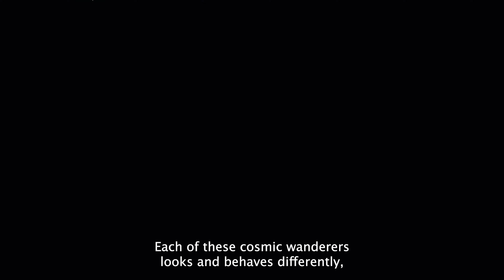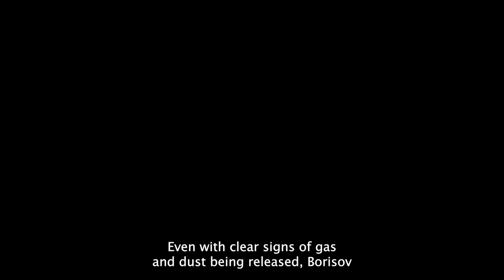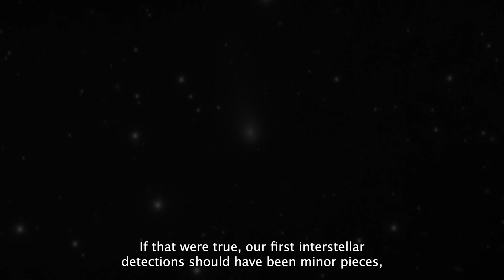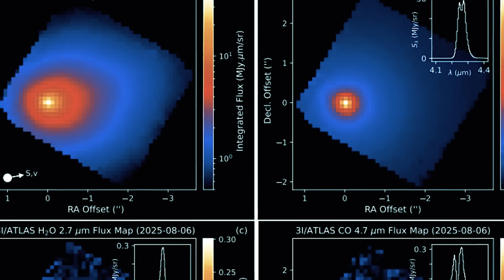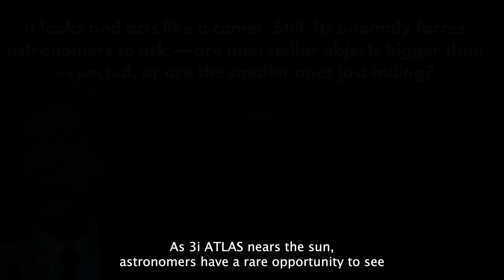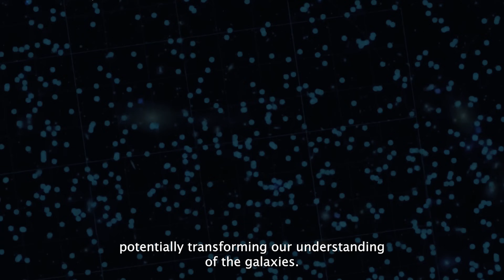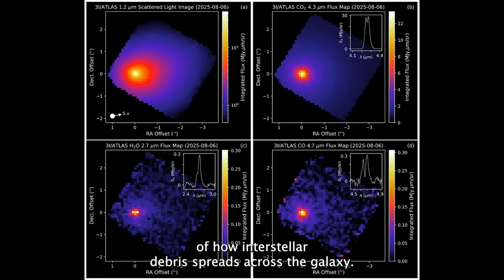New Observations Warn 3I-Atlas’ Close Approach to Mars Is NO COINCIDENCE – What Is 3i-Atlas really?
Something extraordinary is unfolding in our cosmic neighborhood. New observations warn that 3I-Atlas’ close approach to Mars is no coincidence – and scientists are scrambling to understand what 3i-Atlas really is. This isn’t your ordinary comet. It’s an interstellar visitor with a bizarre chemical makeup, a green glow no one can explain, and a trajectory so precise it’s raising eyebrows across the astronomical community.

In this video, explore how 3i-Atlas differs from every known comet, why its mass and composition hint at a planet-like origin, and why its sudden brightening near Mars shocked researchers worldwide. Discover the stunning connection between its path and the famous “Wow!” signal, and see why some experts are calling this a once-in-a-lifetime chance to witness an interstellar object interacting with a planet.
Join the investigation into one of the greatest space mysteries of our time.